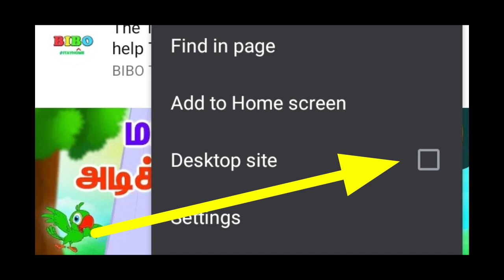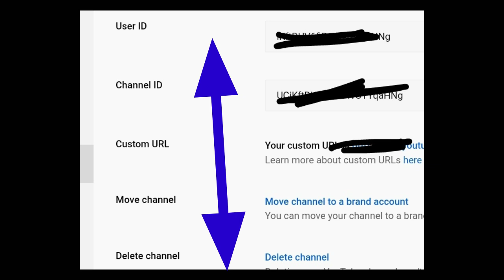Channel ID Settings On YouTube In Tamil | Selva Tech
How to get channel ID Settings On YouTube In tamil

How to get YouTube custom url YouTube Studio Beta Version in tamil

How to get YouTube user ID in tamil

1.youtube tips
2 youtube tricks
3. YouTube tutorials
4. YouTube updates
5. YouTube educational
6. YouTube channel growth
8. YouTube views increase
9. YouTube ideas
10. YouTube earn money